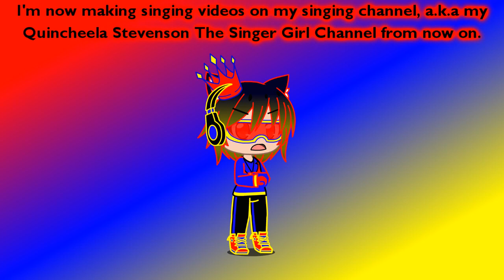Professor Red Rants #3: Professor Red Sings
So yeah, guys, I'm no longer to make any Professor Red Sings anymore because it's getting copyrighted right now. I'm now using my singing channel (Quincheela Stevenson The Singer Girl) to make any singing videos on my singing channel from now on.